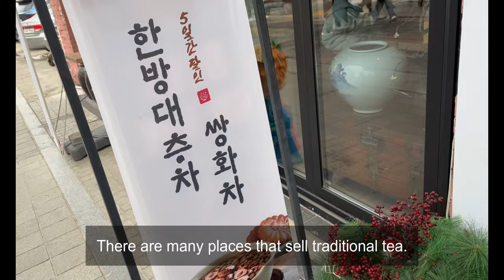Korea Daily Vlog // Visiting The Korean Palace EP.2, Workshop Street, Cafe, Pasta and Steak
Hi Everyone!

Thank you soo much for watching 8rd episode of our diaries in Korea.

In 8rd episode, We visited the Workshop Street in Suwon.
It's an alley in front of 'Temporary Palace at Hwaseong Fortress.'

We looked around every corner of the alley
And We went to a nice cafe and ate delicious food.